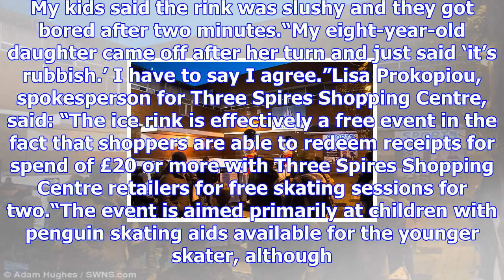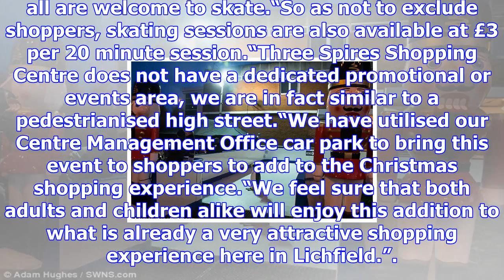'britain's worst ice rink': parents slam tiny festive attraction in sports direct carpark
Is this Britain’s worst ice rink. Families have been left cold by this tiny festive attraction after...